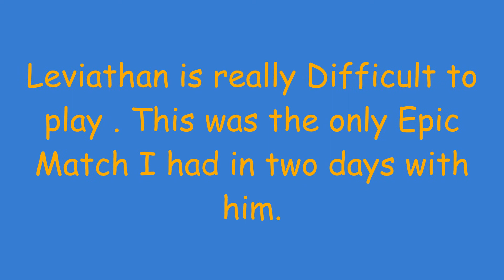6 kills Back to Back with Leviathan !! Mad bullets Week #12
Leviathan is really difficult if you want to have epic kills . He is good for support . Only had this Great match in 2 days .